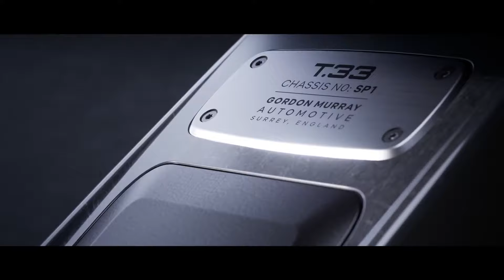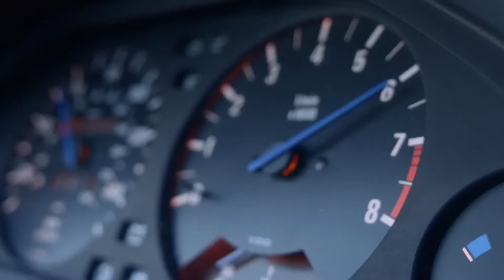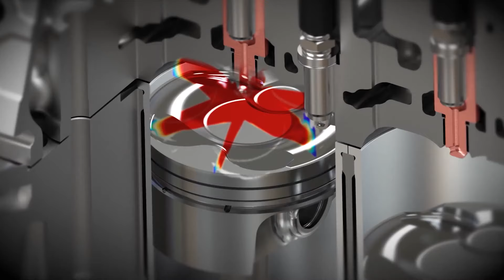موتوکست - قسمت پنج (پورت و پولیش)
بالاخره تونستیم بدیم بیرون قسمت پنجو، موتوکست رو خدا آزاد کرد. 🤣
موضوع اصلی این قسمت پودت و پولیشه
اگر در مورد این قسمت سوالی دارید، یا برای قسمت بعدی پیشنهادی دارید، حتما کامنت کنید که بریم تو کارش.

0:00  اینترو
4:06 چه خبر؟
42:14 پورت و پولیش
1:24:45 ری اکشن
1:40:34 ختم کلام

می تونید به صورت پادکست هم گوش کنید (البته بخش ری اکشن ویدیو حذف شده):

ممنون از حمایتتون، یادتون نره حتما سابسکرایب کنید
با کمک شما ماشین بازی رو لذت بخش می کنیم